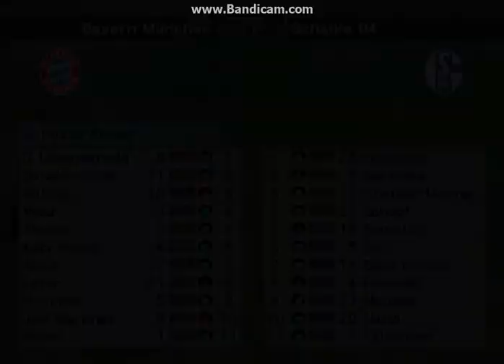Fc Bayern Munchen vs Fc Schalke (04) 5-4 (Dfb Pokal) PoluFinale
evo odirao polufinale njemackog dfb kupa u penalima bayern prosao u Finale pobjedom nad Schalkeom od 5-4